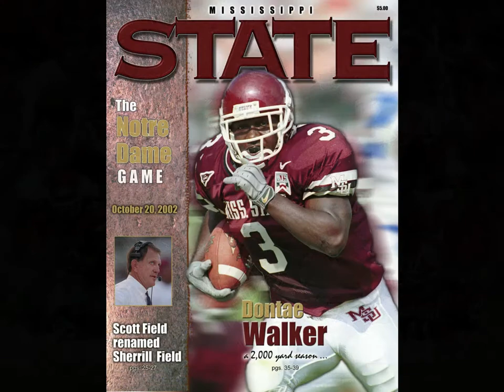Sports Slide Show britt photos 970 227 9121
Britt McAllister Sports photography